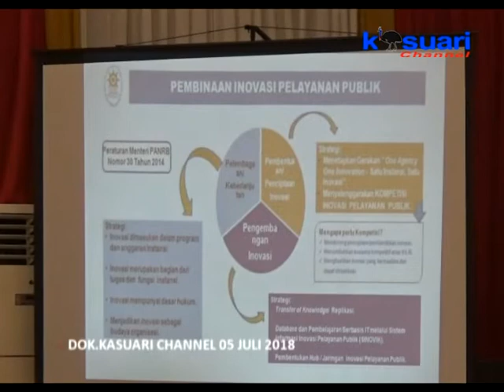07 - KASUARI NEWS - GUBERNUR HIMBAU PELAYANAN PUBLIK HARUS DI JALANKAN BAIK SETIAP OPD